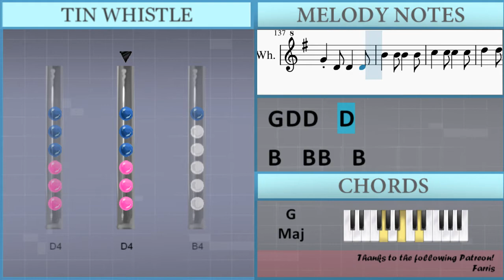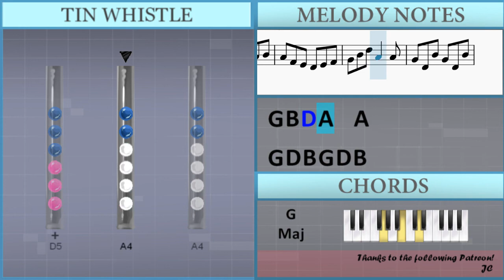How to play The Irish Volunteer by David Kincaid on Tin Whistle (Tutorial)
Comment and let us know how the videos have helped you. It keeps us going! :)The easiest way to learn how to play The Irish Volunteer by David Kincaid on the tin whistle. It's a tin whistle tutorial for The Irish Volunteer by David Kincaid.

EasyTinWhistleLesson teaches you to play the your favorite instrument, through easy and simple animation so that you too can learn how to play The Irish Volunteer by David Kincaid on the tin whistle easily. A tin whistle tutorial with visual animation graphic.

Lettered notation:
D4 G4 D4 B4 G4 D4 B4
G4 B4 G4 G4 A4 B4
A4 Gb4 E4 D4 E4 Gb4
G4 B4 D5 A4   A4
G4 D4 B4 G4 D4 B4
G4 B4 A4 G4 D4
D5   D5 B4   G4
A4       G4
G5   G5 Gb5   G5
E5 D5 B4     G4
B4   A4 G4   Gb4
G4       D4
A4       G4
E5 E5 D5 B4 G4 G4
G4       D5
D5       G4
G4       D5
D5       G4
G4       D5
G5 G5 G5 Gb5   G5
E5 G5 D5 B4   G4
D5   D5 B4 G4 A4
G4
G4       D4
A4       G4
G4       D5
D5       G4
G4       D5
D5       G4
G4       D5
E5 E5 D5 B4   G4
G4       D4
A4       G4
E5   D5 B4 G4 G4
A4       G4
G4       D5
D5       G4
G4       D5
D5       G4
G4       D4
G4
G5   G5 Gb5 Gb5 G5
G4       D4
A4       G4
G4       D5
G5   G5 Gb5 G5 G5